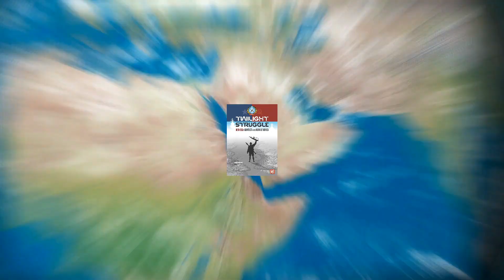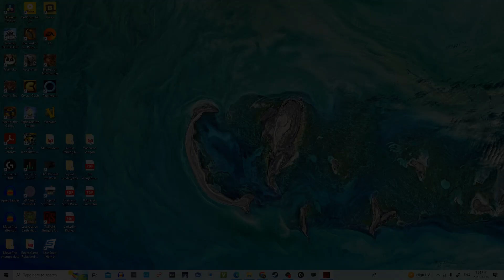Taking Russia's Side In TWILIGHT STRUGGLE RED SEA: Conflict In The Horn Of Africa / Digital App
Russia plays a bit differently than the US in Twilight Struggle Red Sea:  Conflict in the Horn of Africa, as this playthrough shows.  Here I am using the digital app for the game, and playing against the AI.

Part of GMT's Lunchtime Series, Twilight Struggle: Red Sea – Conflict in the Horn of Africa is a two-player card driven game that builds on the award winning Twilight Struggle.

The year is 1974, and the Soviet Union and the United States have been locked in a life-or-death struggle across the globe. As so often happened during the Cold War, a relatively obscure region of the globe suddenly took center stage. Emperor Haile Selassie I of Ethiopia, a bedrock U.S. ally in Africa, had grown old and increasingly dictatorial. When he was overthrown in 1974, a Marxist coalition took the reins of power. This new revolutionary leadership initiated a chain of events that upset the regional balance of power and unleashed all the familiar elements of Cold War competition in the Horn of Africa.

With a more limited scope and much shorter playtime, Twilight Struggle: Red Sea is the perfect way to introduce new players to the Twilight Struggle system, while maintaining all the tension, decision making, and theme of the original classic. The cards from Twilight Struggle can be used in TS: Red Sea and vice versa.